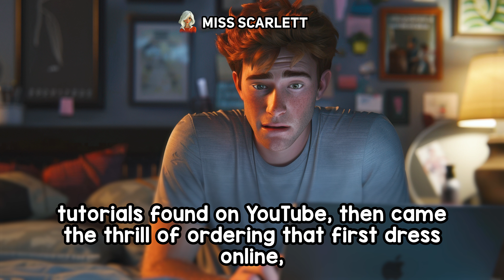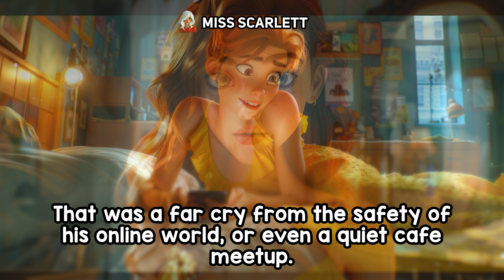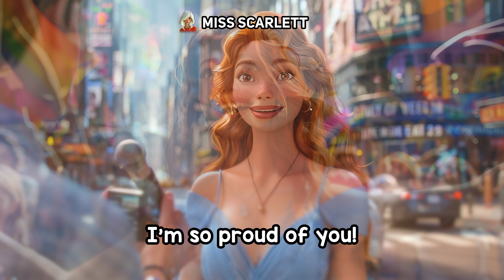The Ultimate Experiment: Living as a Girl - Crossdressing Stories